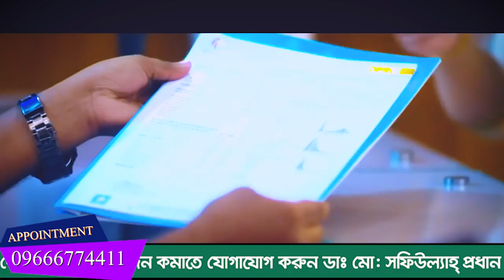দু মাস আমি বিছানায় পরে ছিলাম আমার অবস্থা খুব খারাপ ছিলো আলহামদুলিল্লাহ DPRC’র চিকিৎসায় আমি এখন সুস্থ